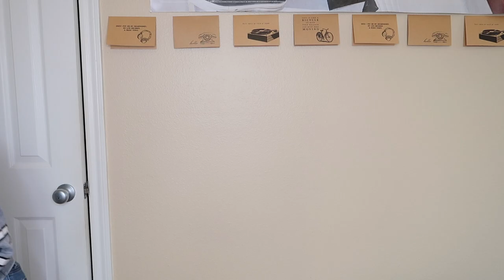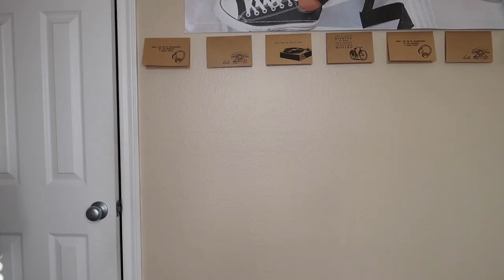VLOGMAS 2020 PART 3